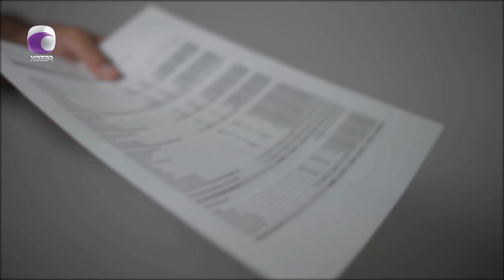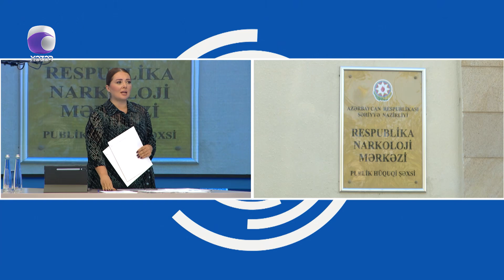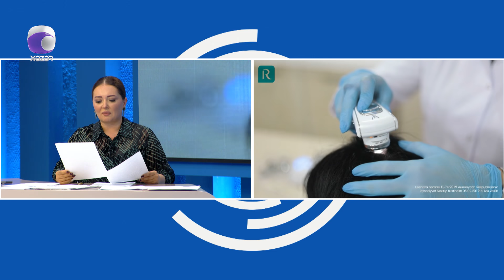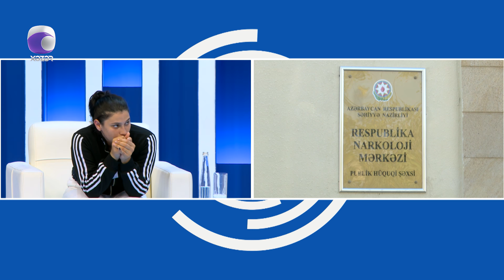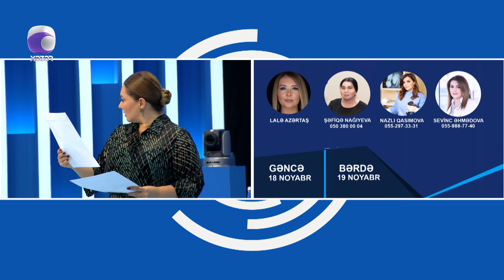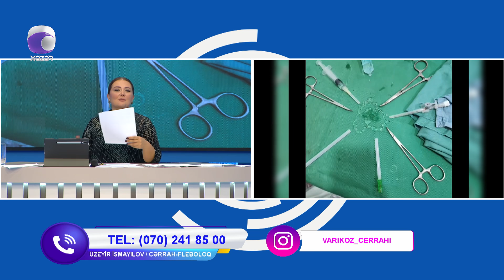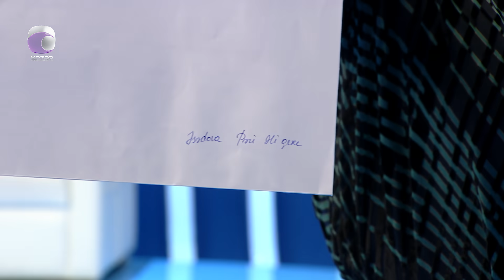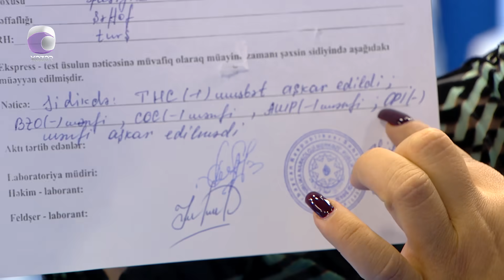Təsir Dairəsi - 03.11.2023